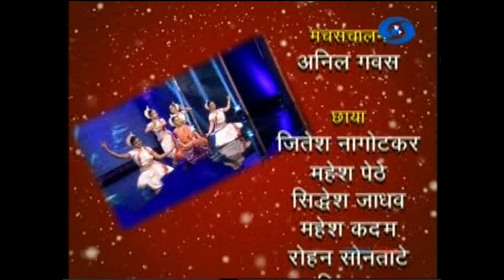Tribute to Swami Vivekanand on his Birth Anniversary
Performance based on Swamiji Vivekanand's life and philosophy for Mumbai Doordarshan.
 " Tejomay " depicts inspirational life journey of Swamiji. The poems written by Swamiji are choreographed by Smt Shubhada Varadkar, and Music by Shri Vijay Tambe. performed by Mitali Varadkar, Shreya Sabharwal, Srishthi Roy Chowdhury, Anaya Shringarpure and Shubhada Varadkar